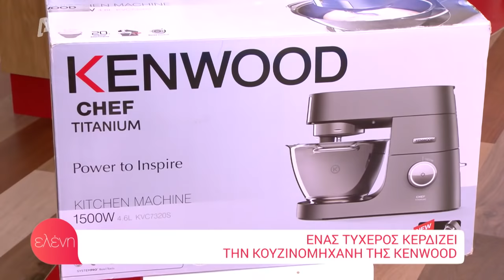"Ελένη" - (29/10/19) - Άγγελος Μπράτης